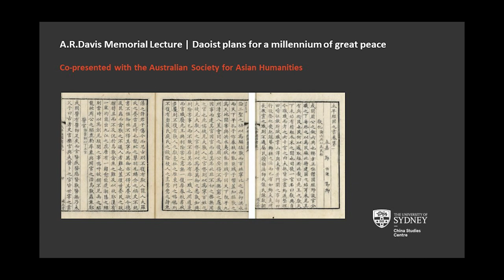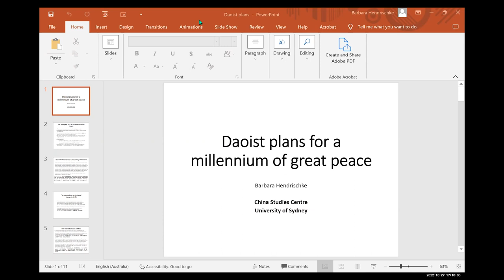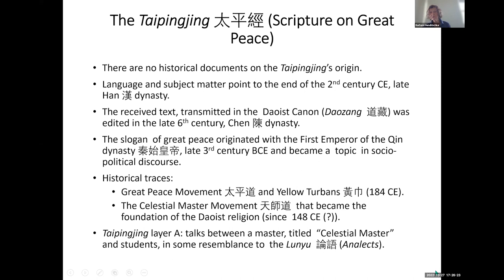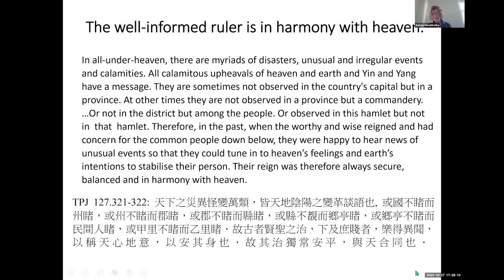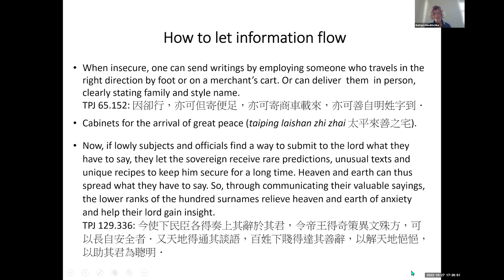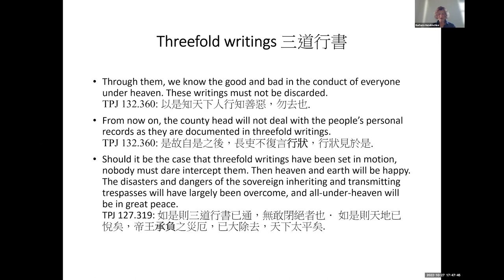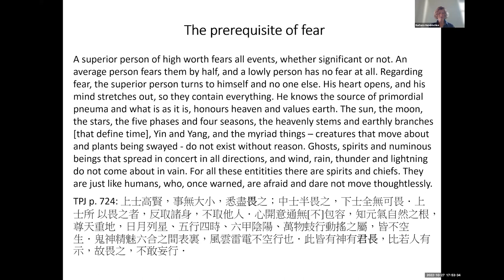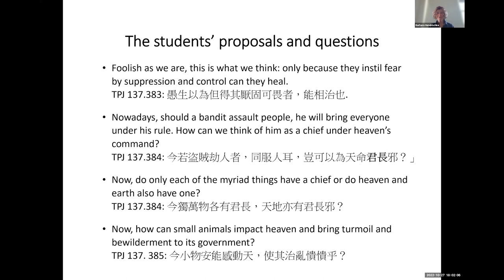A.R.Davis Memorial Lecture | Daoist plans for a millennium of great peace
In the second century CE, the leaders of the newly founded Daoist religion promised to rescue their followers from the devastation that was accompanying the breakdown of the Han dynasty empire and was expected to soon reach apocalyptic proportions. Believers in Dao would be saved into millennial bliss. The authors of the Scripture on Great Peace (Taipingjing 太平經) saw great peace as universal in scope. It would arrive once human society agreed with heaven’s laws and natural order. So, they devised new social, cultural and administrative guidelines and practices. One example was the plans to improve the flow and reliability of written communication between the people, administrative strata and the imperial court. The authors made practical suggestions for the conveyance of documents and reflected on the role of control and fear in preventing informants at the grassroots from reaching decision-makers.

Barbara Hendrischke has been teaching at the Universities of Melbourne and New South Wales and is now a Research Fellow with the University of Sydney China Studies Centre.  Her publications include books on Wenzi (Frankfurt 1974) and the Taipingjing (Berkeley 2006).

Organised by the Australian Society for Asian Humanities, the A.R. Davis Memorial Lecture is held annually to commemorate A.R.Davis, Professor of Oriental Studies at the University of Sydney and an important scholar of Asian Studies in post-war Australia. This year, the event is kindly supported by the University of Sydney China Studies Centre.